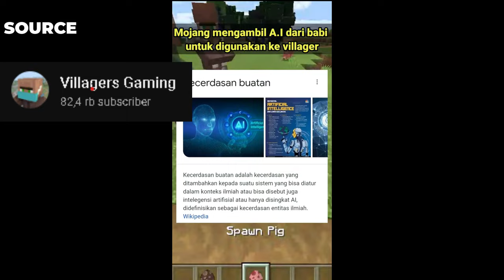Fakta Villager - Be Like Episode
jadi ini cuma parody fakta villager dan membuktikan nya di dunia aneh gwehh ternyata sangat "da lah" ada yang mau masuk dunia ku ini ???

source :
@BangVillager  (Villager Gaming)
@FaktaMenarikMinecraft (Setiawan MCS)
thanks buat abang berdua dah  buat fakta villager jadi gweh bisa buat video ini kwkwkwk kepikiran aja...

bang gw kapan di sawernya bang.. dari kemarin v tuber mulu